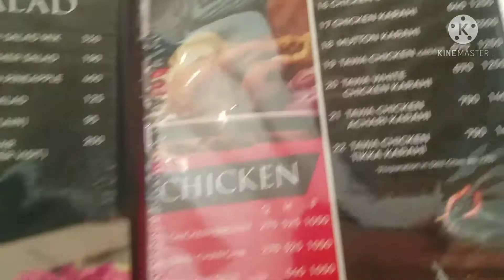safari zoo lahore ka visit/family picnic time ar mazedar karhai ki dawat ke maze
Safari park lahore ka visit
Safari zoo lahore
Safari zoo lahore ka ticket kitna h
Safari park n.fun land
Family time
Chiken karhai
Chiken karahai yasirbroast
Yasirbroast lahore
Karahai